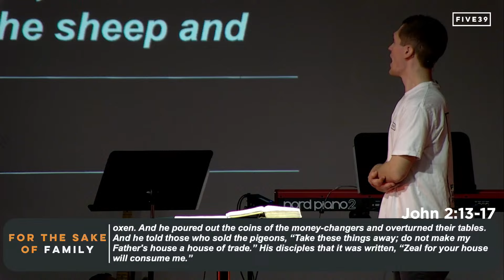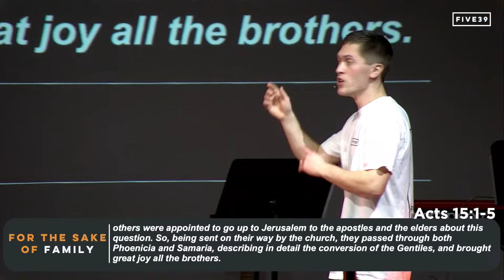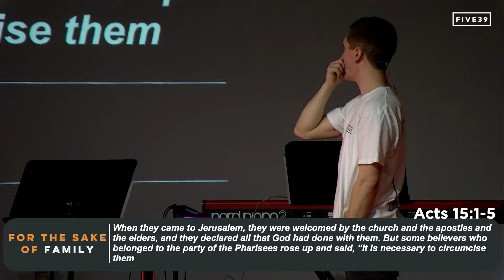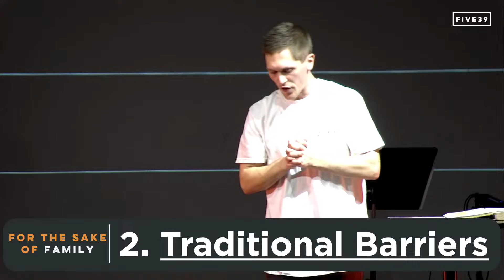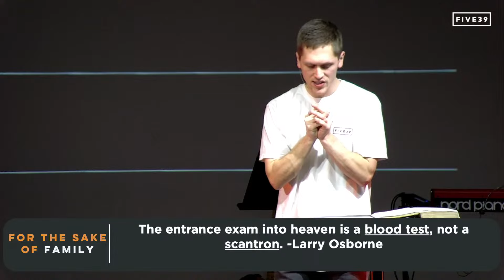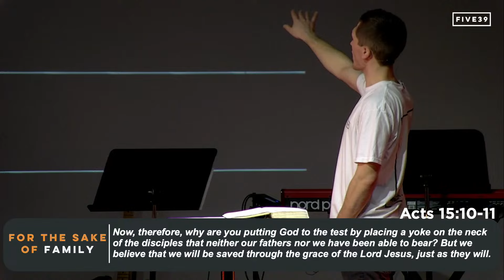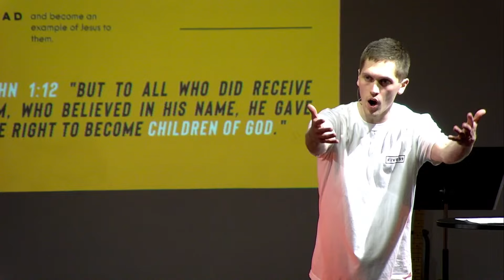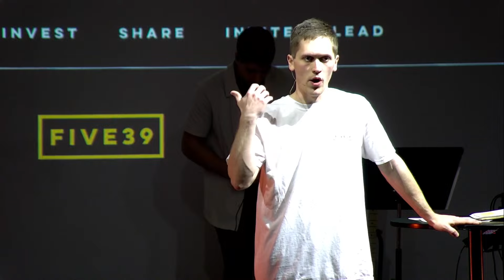Barriers | For The Sake of Family | March 10th, 2024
We need less entertainment in church and more of a move by God. Last Sunday seemed to be just that! We had 23 baptisms in total, and the number of stories we heard from people about how God was working in their lives was overwhelming! Thank you for investing and inviting people to FIVE39. We take that very seriously, and each Sunday is an opportunity to be stewards of the people God is sending our way.

On that note, we’re going to continue our series by looking at John 2. Jesus removed any and every barrier to make it as easy as possible for people to come into the presence of God. Religion often looks to add to and make it more difficult for people to get to God. Jesus came to make it easier to find and follow Him. He removed tables and distractions!